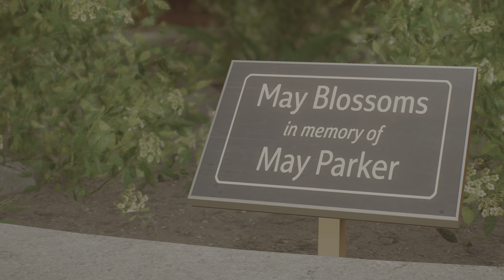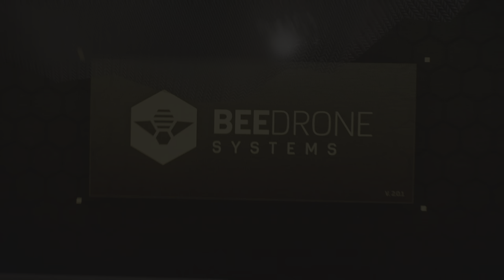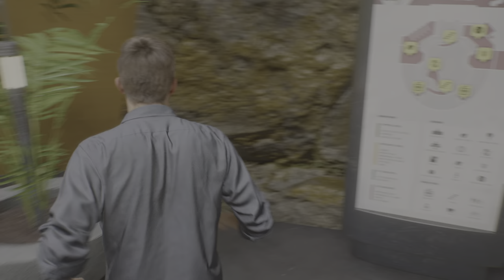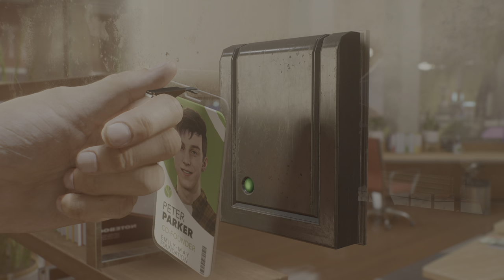Marvel's Spider-Man 2 Walkthrough Episode 3 Peter's New Job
Marvel's Spider-man 2 Walkthrough Peter's New Job

peter finds a job. But how long does it last?